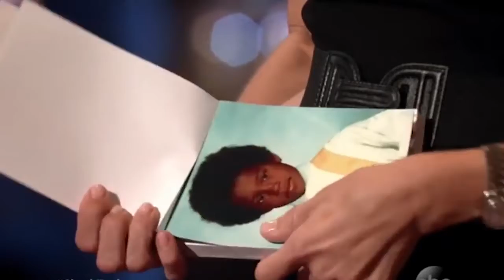These Shark Tank Products Have The Most Sales in 2020